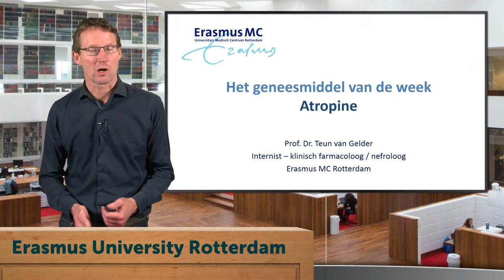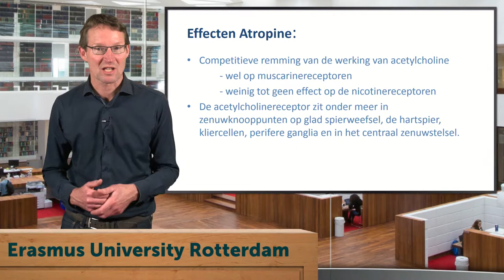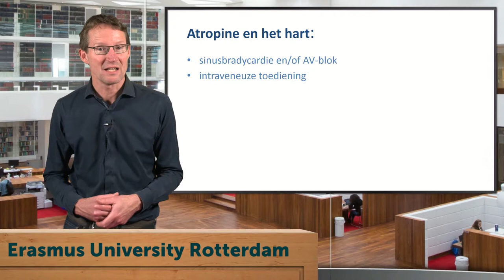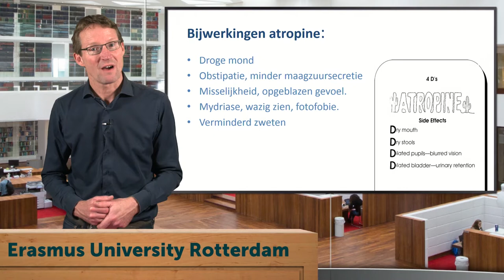Geneesmiddel van de week - Atropine